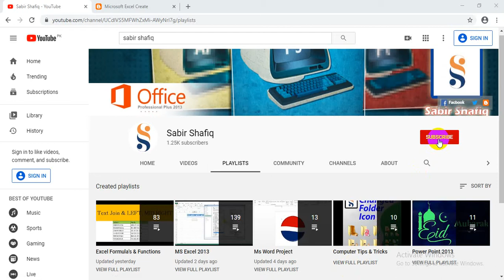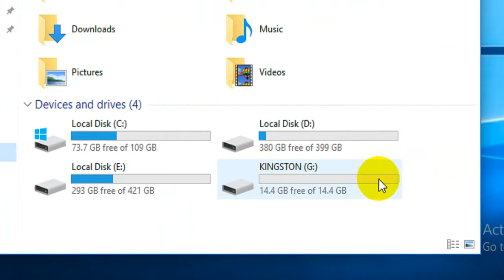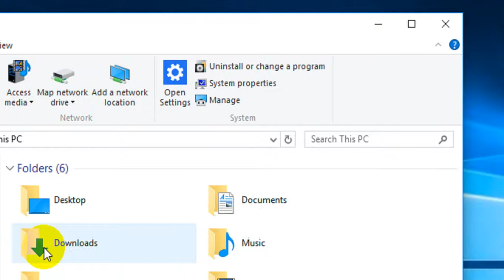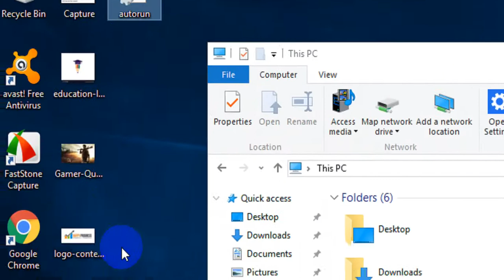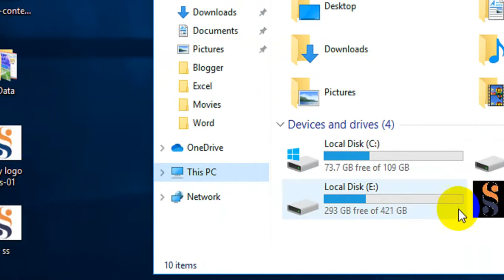How To Change Pen Drive Icon | USB Drive Icon Into Own Pic